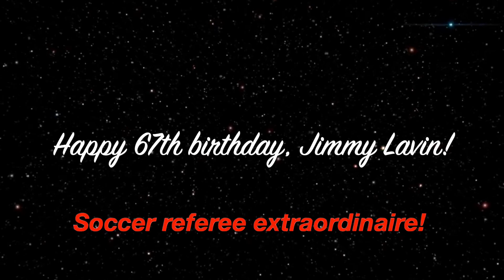Happy Birthday Jimmy Lavin!